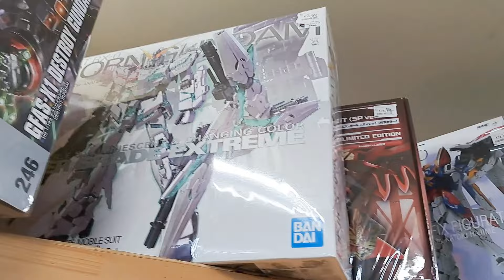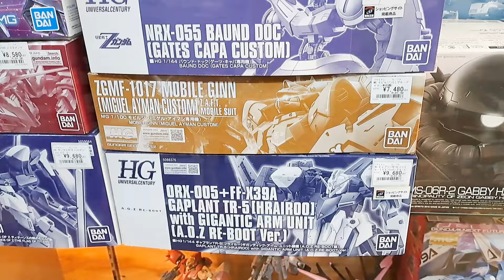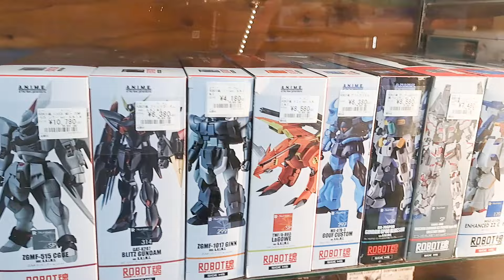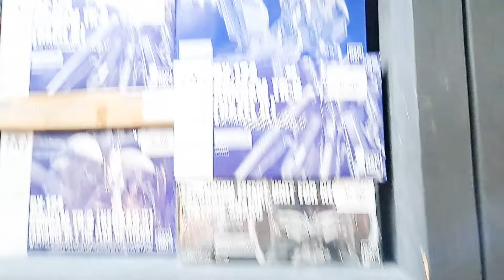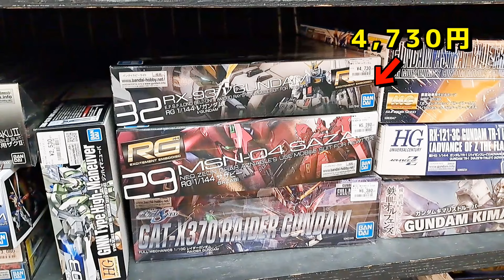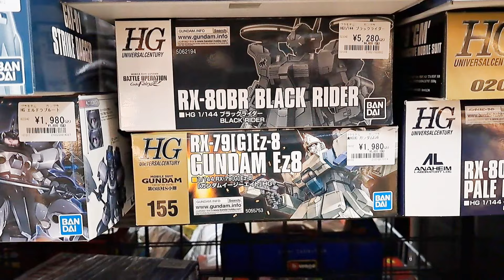【ブラショ】ガンプラコーナーも凄かった!! 完成品・ジャンクパーツも豊富【買取王国・一宮店】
愛知県にある【買取王国・一宮店】さんのガンプラコーナーも見てきました!!

※プロモーションは含みません

「ガンNAOちゃんねる」

【GWの悲劇   】福井県のお店でブラショ!! 一番くじドラゴンボールフィギュアやSMSPに造形天下一武道会が沢山【浪漫遊・福井店】

【万代書店で初ブラショ!!】ギガンティックシリーズに一番くじドラゴンボールフィギュアがズラリ!! リアルマッコイも!! 石川県のお店がスゴい 【万代書店・石川加賀店】

フィギュア愛溢れるお店でのブラショが衝撃的過ぎた!! ドラゴンボールのフィギュアを求めて【HobbyOFF福井南店】ホビーオフ

【箱入り激レアフィギュア発見!!】駿河屋・大垣店でドラゴンボールフィギュア探してブラショしてきた!! 一番くじ

【買取王国・岐南店】オープンしたばかりの新店舗でブラショ!! ドラゴンボールフィギュア ガンプラ　ワンコインで購入出来るフィギュアも

【王の洞窟・岐南本店】一番くじドラゴンボールフィギュアを求めてブラショ!! クレゲもしてきました 岐阜県のお店

【一番くじドラゴンボールEX激闘!!天下一武道会】A賞孫悟空ほしくて引きに行ったら神残り店舗を発見しました!!

【買取王国・大垣店】でドラゴンボールフィギュア購入!!  ブラショで運命的な出会い!! 【岐阜県のお店】

2024年初ブラショ!!【お宝発見・水口店】最高の品揃え!!! ドラゴンボール 滋賀県甲賀市

【王の洞窟】行ってきました!! ３倍界王拳を探し求めてブラショ クレゲもしたよ

【ブラショ】ブックオフでドラゴンボールのフィギュア購入した『BOOKOFF・長浜店』

【一番くじ】神残り店舗発見！ ブルマをぶち抜け！！一番くじ ドラゴンボーVSオムニバスBRAVE 追い一番くじ

【一番くじ】神引きを信じて!! 一番くじ ドラゴンボール VSオムニバスBRAVE引きに行ってみた

【一番くじ】神引きか散財か！？店員さんのやさしさに涙・・・ ドラゴンボールEX 亀仙流の猛者たち